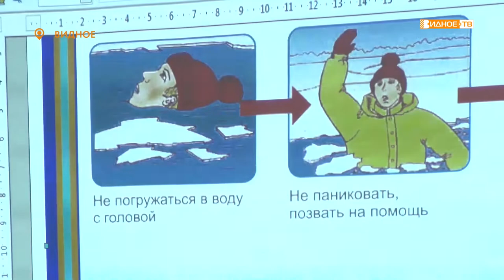«Школа безопасности» - сотрудники ВОСВОД провели урок безопасности в школе № 4